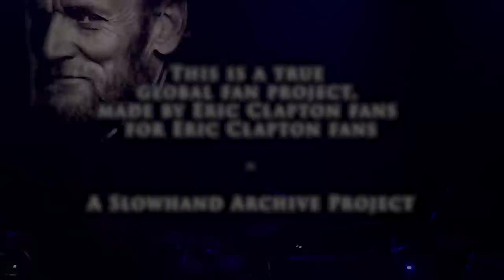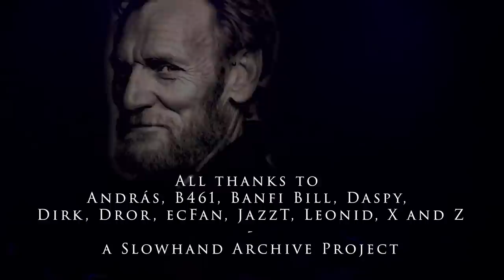Eric Clapton - 17 February 2020, London, Hammersmith - Multicam - Complete show (HD)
MESSAGE: Have you ones filmed or recorded a show with Eric Clapton, but since forgotten all about it? Please consider to share it now. Time is passing, and some unique recordings might already be lost forever. The goal of the Slowhand Archive Project is to ensure rare recordings and films with Eric Clapton, are unearthed and shared for free with fellow music fans, before they are lost forever. We will help digitize, remaster and share with respect for your work and efforts recording the show.

This is a true global fan project, made by Eric Clapton fans for Eric Clapton fans. The videos have received a revolving text-logo in the lower right corner making life for bootleggers and dishonest copycats, as hard as possible. Enjoy!

Venue:
Eventim Apollo Hammersmith
London
United Kingdom
"A Tribute To Ginger Baker"

Tracklist
00:00:00 01. Introduction movie
00:04:24 02. Sunshine of Your Love - with Roger Waters
00:10:50 03. Strange Brew - with Roger Waters
00:16:05 04. White Room - with Ronnie Wood, Kenney Jones and Roger Waters
00:22.50 05. I Feel Free - with Nile Rodgers, Willie Weeks and Paul Carrack
00:26:25 06. Tales Of Brave Ulysses - with Nile Rodgers and Willie Weeks
00:31:24 07. Sweet Wine - with Will Johns and Paul Carrack
00:36:19 08. Blue Condition
00:42:43 09. Badge - with Ronnie Wood and Henry Spinetti
00:49:36 10. Pressed Rat - with Kofi Baker
00:54:45 11. Had To Cry Today - with Steve Winwood, Kofi Baker and Nile Rodgers
01:02:25 12. Presence Of The Lord - with Steve Winwood, Kofi Baker and Nile Rodgers
01:08:12 13. Well Alright - with Steve Winwood, Kofi Baker and Nile Rodgers
01:13:42 14. Can't Find My Way Home - with Steve Winwood, Kofi Baker and Nile Rodgers
01:19:20 15. Do What You Like / Toad - with Steve Winwood, Kofi Baker and Nile Rodgers
01:32:15 16. Crossroads - Everyone including Roger Waters on cowbell
01:40:00 17. Outro including Nile Rodgers trying to encorage 2nd encore

Note about this release:
This SAP release was made possible by a large group of friends and fans from all over the world; A true global fan project. The multicam video contains private footage from 8 different tapers living in Japan, Russia, Hungary, Israel, Denmark, United Kingdom and USA . All tapers have graciously donated their original raw files in HD and lossless quality.

All thanks goes to András, B461, Banfi Bill, Daspyknows, Dirk, Dror, ecFan, JazzT, Leonid, X and Z.

Eric Clapton announced the event on 25 November 2019 in aid of Leonard Cheshire, a charity close to the Baker family. The entire weekend in mid February 2020 will forever stand clear in the minds of a lot of people, all flying in to watch history in the making and having a very memorable time together. The concert was all about friends - past and present, on stage and off stage. This release is a tribute to friends. The friends joining EC at the Hammersmith. The friends of Ginger Baker and the Leonard Cheshire charity chosen by his family. Friends within the global EC fan community - and friends helping making this SAP release possible during very tough times. For friends.

The audio track is a remixed matrix of several available private audio sources, including the best from Daspyknows.

The quality and craftsmanship showcased that night, speaks for itself. As Ginger Baker says: "It's all about the music".

Lineup:
Eric Clapton - guitar / vocals
Paul Carrack - organ / keyboards / vocals
Chris Stainton - keyboards
Sonny Emory - drums
Steve Gadd - drums
Willie Weeks - bass
Katie Kissoon - vocals
Sharon White - vocals

Special Guests:
Steve Winwood
Roger Waters
Nile Rodgers
Ronnie Wood
Kenney Jones
Henry Spinetti
Will Johns